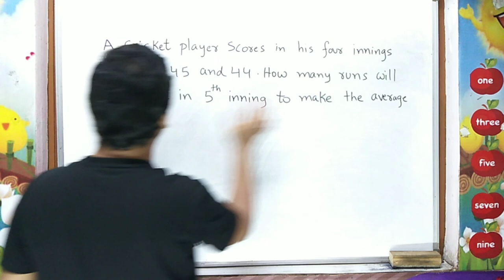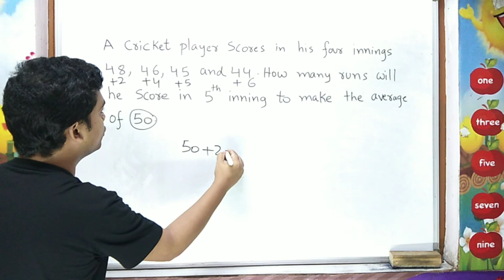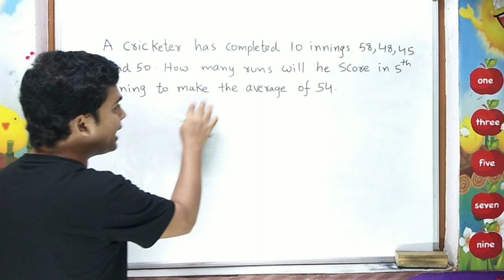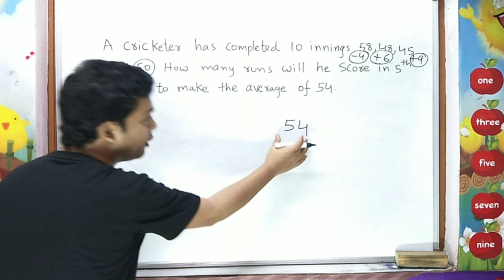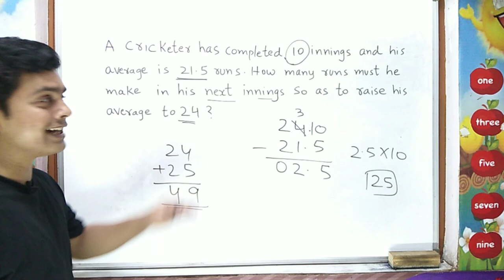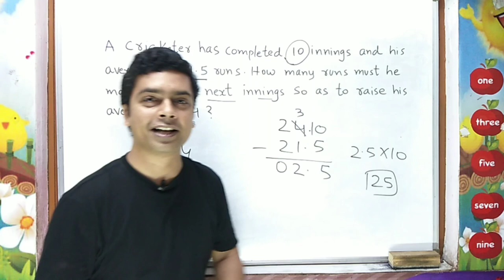Average Trick (Part 2) | Maths Trick | Imran sir maths